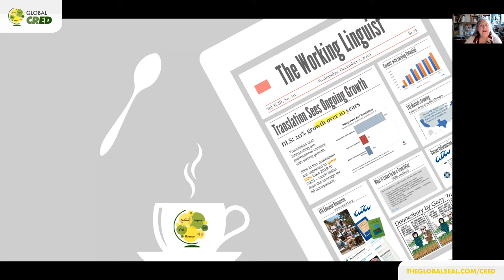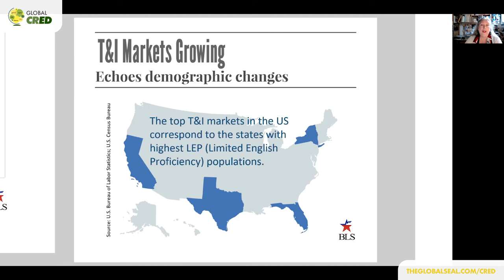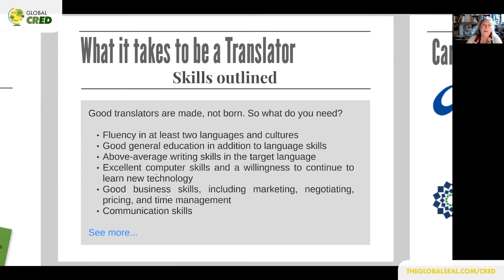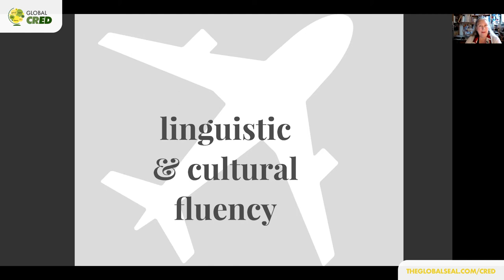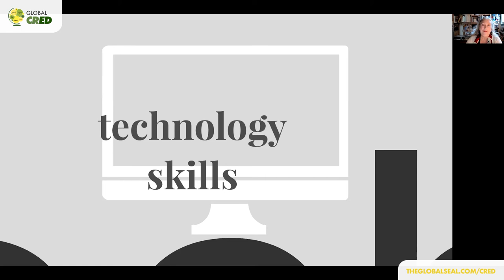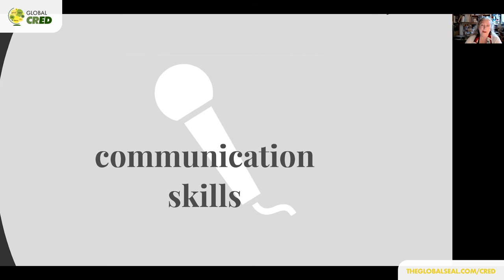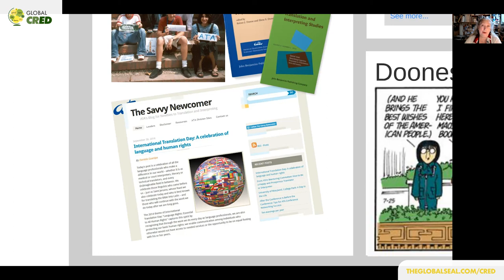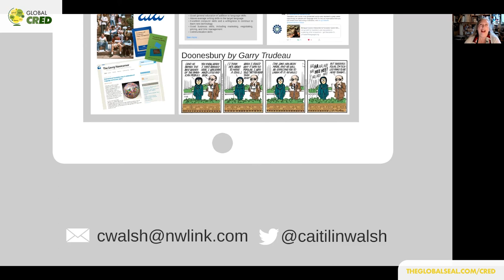Translation and Interpreting A Growing Career Path with Caitilin Walsh: Global C.R.E.D. 2020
This session is presented by Caitilin Walsh.

According to the US Department of Labor, the job outlook for translators and interpreters is expected increase much faster than for other jobs in the coming years. This session will focus on the skills necessary for students to work as a successful translator or interpreter as well as other job opportunities in the language services industry.